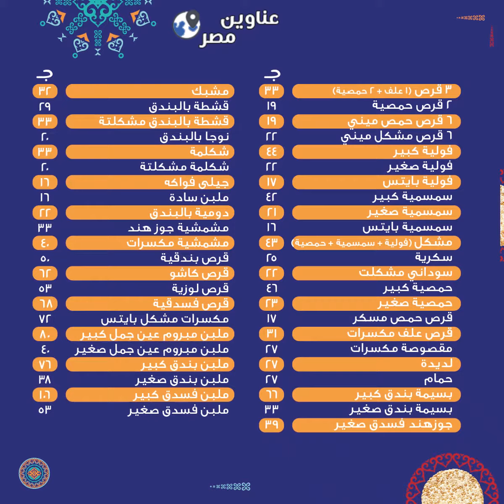اسعار حلاوة المولد النبوي العبد 2021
نوضح في الفيديو :
مكونات علبة حلاوة المولد العبد
سعر كيلو حلاوة المولد
اسعار علب حلاوة المولد العبد 2021